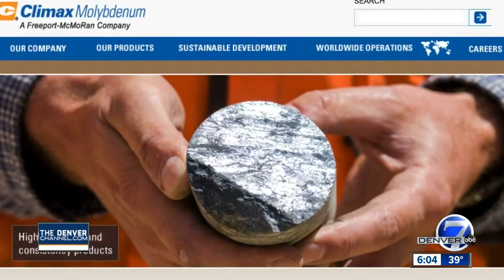Molydenum discharge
Climax mine wants to discharge more molybdenum into creeks